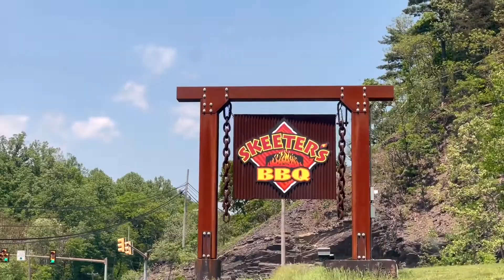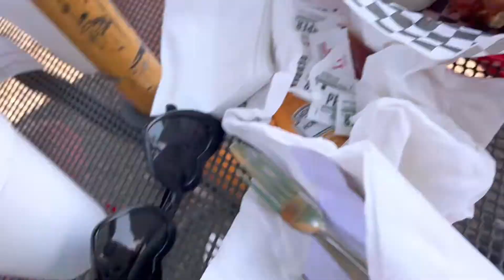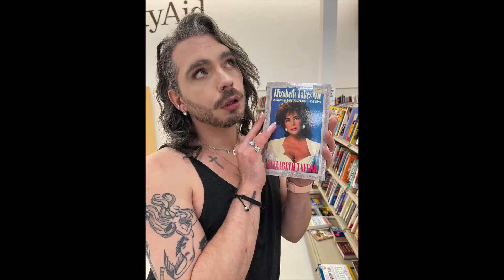GOING TO THE LARGEST THRIFT STORE IN AMERICA!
DARLINGS!
I love y’all bunches and bunches!

“If you’re not changing it, you’re choosing it.”💖

💌 YOO-HOO MAIL! 💌
Dante James